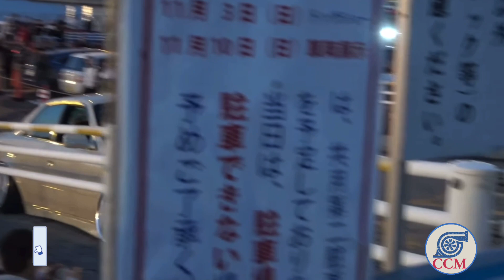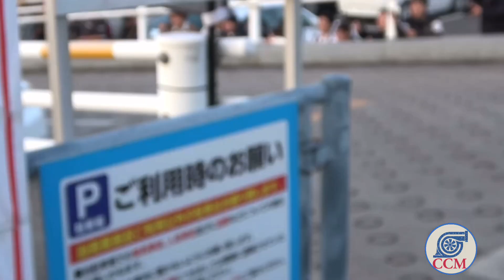OUCH! That’s got to hurt.. //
streetracing carshow carsandcoffee people going a little too low with their cars.